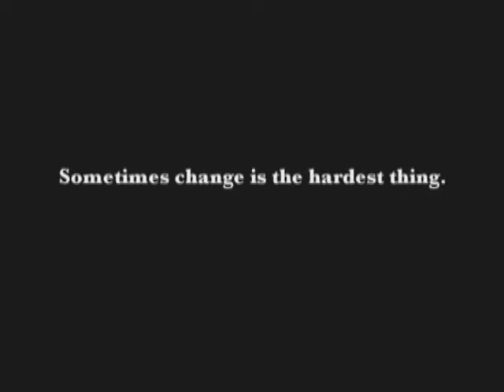Inspirational-Best unheard of movie!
the memorable story of Greg Horvath, a 38 year old Saskatchewan real estate salesman and recovering alcoholic who decides to pursue his seemingly impossible dream of going to college and playing college football. It's an inspiring and touching look at never giving up on your dreams!"  Click link &See it now!